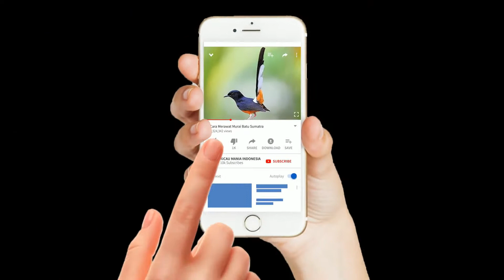SUARA GACOR TRUCUKAN BETINA YANG BUAT JANTAN NGIKUT NYAUT GACOR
suara trucukan gacor pikat,
suara trucukan betina gacor,
suara burung trucukan gacor garuda,
suara trucukan garuda gacor,
suara masteran trucukan gacor,
trucukan gacor suara cucak rowo,
suara pikat burung trucukan gacor,
suara trucukan gacor full isian,
suara b trucukan,
suara burung trucuk klitukan,
suara burung trucukan gacor,
suara burung trucukan gacor full isian,
suara burung trucukan gacor durasi panjang,
suara trucukan biar gacor,
suara trucukan betina gacor mp3,
trucukan gacor dan suara air,
suara burung trucukan gacor dor,
gacor trucukan,
suara trucukan hutan gacor,
trucukan gacor suara jernih,
suara trucukan gacor 1 jam,
suara burung trucukan gacor juara,
dj trotok,
suara kicau trucukan gacor,
trucukan gacor suara keras,
kicauan trucukan,
kicau trucuk ropel,
kicau master trucukan,
kicau crukcuk gacor,
suara burung trucuk lumut,
trucukan gacor suara murai,
suara trucukan gacor untuk masteran,
suara trucukan gacor mp3,
suara trucukan muda gacor,
suara burung trucukan gacor mp3,
suara burung trucukan master,
suara kicau trucuk,
suara master trucukan,
suara kicau burung trucukan,
suara burung trucukan gacor ngerol,
suara trucukan gacor ngerol,
ocehan trucuk gacor,
ocehan trucukan,
suara pancingan trucukan gacor,
suara trucukan paling gacor,
suara trucukan gacor ribut,
bunyi trucuk gacor,
suara trucukan gacor subuh,
suara trucukan super gacor,
suara trucukan gacor tarung,
trucuk gacor ngerol,
trucuk alas gacor,
video suara trucukan gacor,
suara burung trucuk nginclong,
suara burung trucuk ciblungan